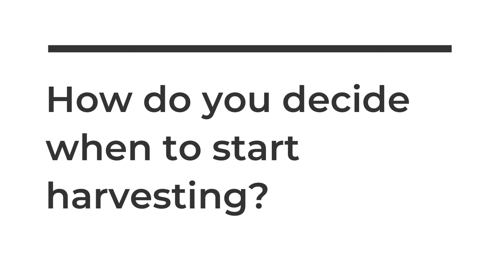Interview with Elías López Montero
Meet Elías López Montero, head winemaker at Bodegas Verum, an innovative vineyard in Castilla La Mancha that is taking a more artisanal approach to winemaking in a region that is more often known for its bulk wines.